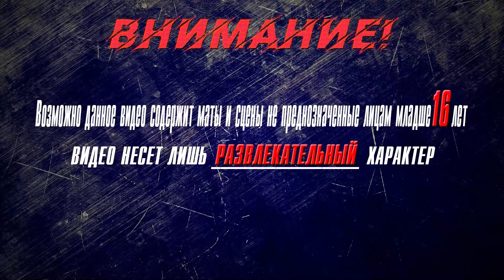▶Аниме приколы◀ Смешные моменты из "Комбатанты будут высланы!" 1 серия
смешные моменты из аниме комбатанты будут высланы episode 1,
снял их... комбатанты будут высланы,
комбатанты будут высланы клип,
комбатанты будут высланы как озвучивали,
как озвучивали комбатанты будут высланы,
комбатанты будут высланы лучшие моменты,
комбатанты будут высланы момент с тигром,
комбатанты будут высланы смешные моменты самурай,
комбатанты будут высланы смешные моменты 12 серия,
аниме марафон комбатанты будут высланы,
комбатанты будут высланы новелла,
реакция на комбатанты будут высланы,
аниме комбатанты будут высланы смотреть онлайн,
комбатанты будут высланы приколы,
комбатанты будут высланы переозвучка,
комбатанты будут высланы полностью,
комбатанты будут высланы поцелуй,
комбатанты будут высланы пароль,
комбатанты будут высланы самурайский пучок,
приколы комбатанты будут высланы,
комбатанты будут высланы рассел,
реакция комбатанты будут высланы,
комбатанты будут высланы смотреть аниме,
комбатанты будут высланы сноу,
комбатанты будут высланы снял трусы,
комбатанты будут высланы смешные,
смотреть аниме комбатанты будут высланы,
комбатанты будут высланы тигр,
комбатанты будут высланы трусы,
трейлер комбатанты будут высланы,
комбатанты будут высланы фокус,
комбатанты будут высланы химера,
комбатанты будут высланы хайне,
комбатанты будут высланы ширинка,
комбатанты будут высланы 11 серия,
комбатанты будут высланы 1 сезон,
комбатанты будут высланы 2 серия,
комбатанты будут высланы 2 сезон смотреть,
комбатанты будут высланы 3 серия,
комбатанты будут высланы 5 серия,
комбатанты будут высланы 6 серия,
комбатанты будут высланы 8 серия
sentouin hakenshimasu!,
sentouin hakenshimasu op,
sentouin hakenshimasu snow episode 1,
sentouin hakenshimasu episode 1 english dub,
sentouin hakenshimasu kiss,
sentouin hakenshimasu grimm,
sentouin hakenshimasu ed,
sentouin hakenshimasu funny moments,
sentouin hakenshimasu trailer,
sentouin hakenshimasu dub,
sentouin hakenshimasu amv,
sentouin hakenshimasu anime trailer,
sentouin hakenshimasu audio latino,
sentouin hakenshimasu anime,
sentouin hakenshimasu agent 6 e astaroth,
sentouin hakenshimasu snow amv,
sentouin hakenshimasu react to agent 6 as,
sentouin hakenshimasu snow astaroth,
sentouin hakenshimasu reagindo agente 6 as,
sentouin hakenshimasu referencias a konosuba,
sentouin hakenshimasu op amv,
anime sentouin hakenshimasu,
anime like sentouin hakenshimasu,
amv sentouin hakenshimasu,
anime sentouin hakenshimasu bahasa indonesia,
alur cerita anime sentouin hakenshimasu,
porque alice sentouin hakenshimasu,
sentouin hakenshimasu badass moments,
sentouin hakenshimasu best moments,
sentouin hakenshimasu combatants will be dispatched,
sentouin hakenshimasu bande annonce vf,
sentouin hakenshimasu beijo,
sentouin hakenshimasu chunchunmaru,